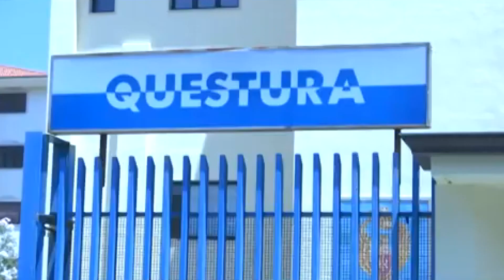CROTONE: IL DOTTOR UGO NICOLETTI PROMOSSO PRIMO DIRIGENTE POLIZIA DI STATO